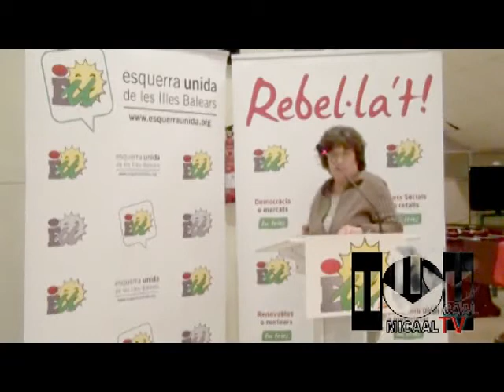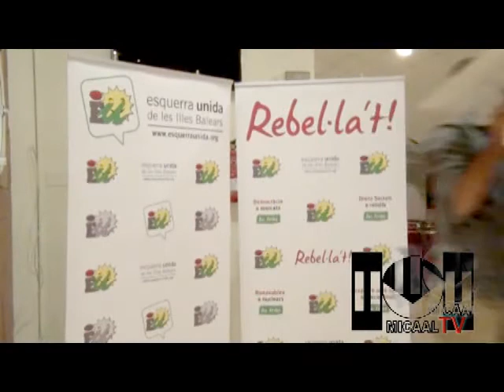MICAAL-TV "Mitin Esquerra Unida en Calvià" [1/3]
Mitin de Esquerra Unida en Calvià... -Polideportivo de Galatzó- ... los candidatos... Conxa Calafat y Alejandro Aparicio... La presentación a cargo del portavoz de esta formación política en Calvià... Rubén Medina...